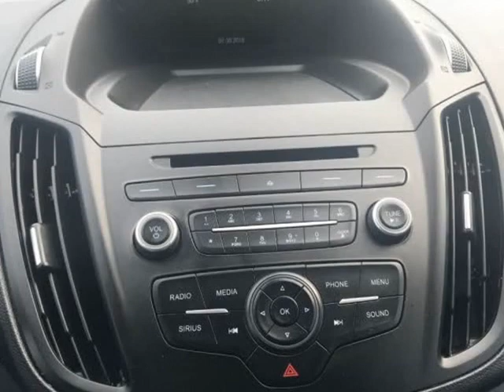2018 Ford Escape SE 4dr SUV (houston, Texas)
1990 hwy 6 south
houston